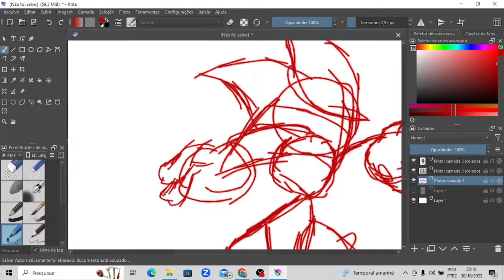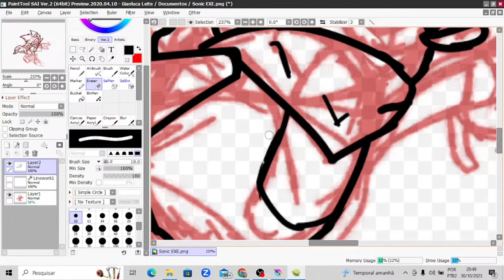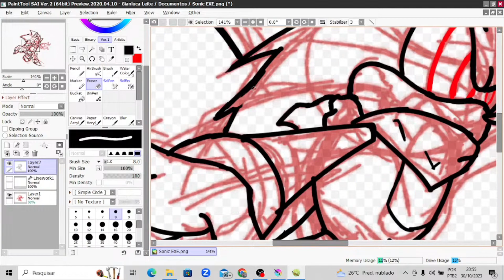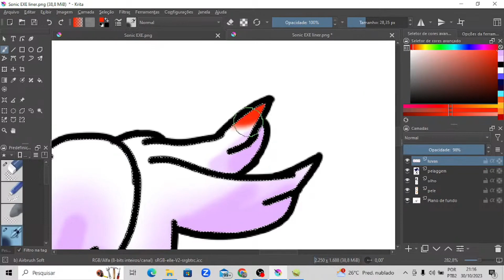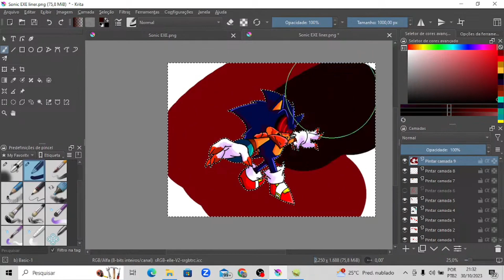Sonic EXE my Desing (Drawing)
Fala galera, pra comemorar o Dia "Assombrado" decidir trazer o desenho do Sonic EXE nonmeu visual e eu misturei meu Desing do Sonic com Fleetwar e EXE comum, espero que gostem e se Inscrevam pra mais vídeos desse tipo

música
Mystic Mansion - Sonic Heroes